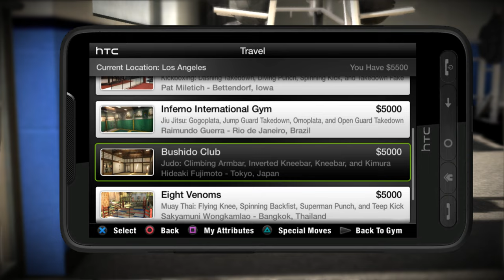EA MMA CAREER MODE EP. 6 - Caught In A Brawl !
This is my sixth EA MMA upload on the channel ! Let me know how you enjoy it & hopefully I can bring this game back !